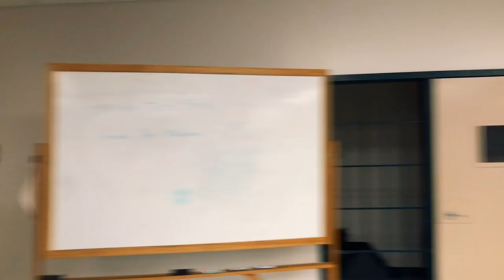PSO Day in The Life | Episode 99 | NMO Taser Day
Where we... Tase